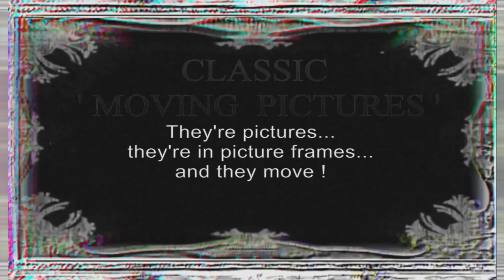SEGUNDODE CHOMAN COMPILATION 6 in 3D anaglyph